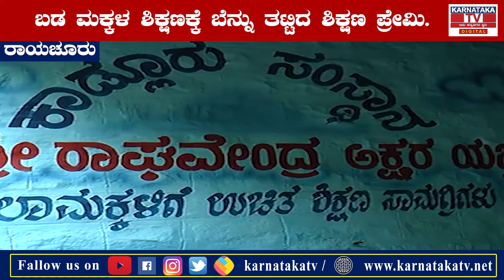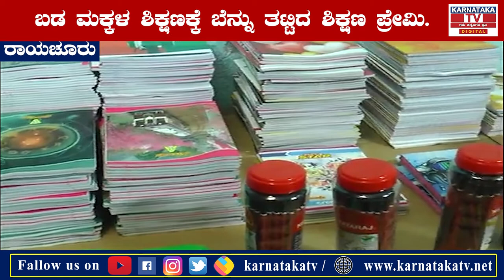ಬಡ ಮಕ್ಕಳ ಶಿಕ್ಷಣಕ್ಕೆ ಬೆನ್ನು ತಟ್ಟಿದ ಶಿಕ್ಷಣ ಪ್ರೇಮಿ. | Raichur | Karnataka news